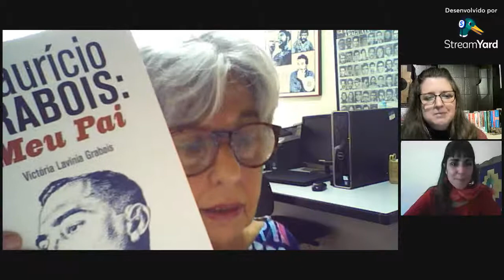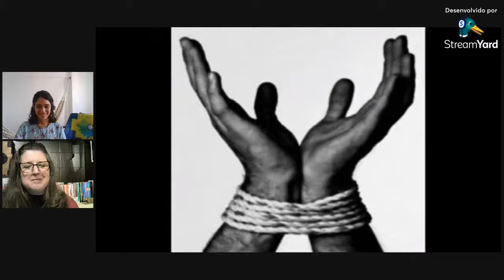LIVE: Calaboca Nunca Mais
Victória Grabois, Cecília Coimbra, Leonardo Bomfim, Kristiano Aguilar e Cícero Molina (grupo Unamérica) juntos em uma manhã desperta, relembrando outra manhã triste de nossa história.

Programa

11h - Abertura - Zé Martins, do Unamérica (Cícero Molina) e Paulo Belim (Kristiano Aguilar)

11h10 - Bate papo sobre cinema, música e contracultura, com Leonardo Bomfim, programador da Cinemateca Capitólio, em Porto Alegre, desde 2015. Foi programador da sala de cinema P. F. Gastal, na mesma cidade, entre 2013 e 2017. Realizou trabalhos de programação para os festivais de Gramado (2019, 2020, 2021), de Brasília (2018) e Olhar de Cinema (2021). Em 2017, organizou a mostra Cinema Novo: Brasil em Transe, com filmes realizados entre realizados no Brasil entre 1965 e 1983, e Paulo Belim (Kristiano Aguilar).

12h - Vídeo-depoimento de Cecília Coimbra, militante dos direitos humanos, professora universitária, cientista política e psicóloga. Fundadora e principal referência do grupo Tortura Nunca Mais. Para celebrar seus 80 anos, em 2021 lançou um novo livro: Fragmentos de Memórias Malditas – Invenção de Si e de Mundos.

12h10 - Memórias de um tempo que ainda nos assombra, com Victória Grabois, professora, militante do Fórum Feminista/RJ e ativista dos direitos humanos, diretora do Grupo Tortura Nunca Mais/RJ (GTNM-RJ). Filha de Maurício Grabois, reorganizador do PCdoB e comandante da Guerrilha do Araguaia, e da advogada comunista, Alzira da Costa Reis. Além do pai, ela perdeu o irmão e o marido para a ditadura civil-militar brasileira. A família Grabois foi obrigada a viver na clandestinidade desde o início do Golpe Militar de 1964.

Mediação: Esme Molina, Malena Aguilar e Isabela Sandoval (Katia Marko)